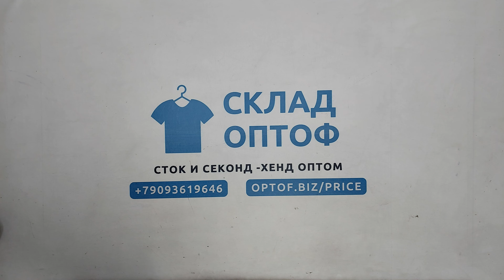34308 Джинсы женские брендовые , 1пак, , секонд (extra) оптом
34308 Джинсы женские брендовые, секонд (extra), Италия, 1 пак, ~7 кг, 11.50€/кг, ~15 шт *